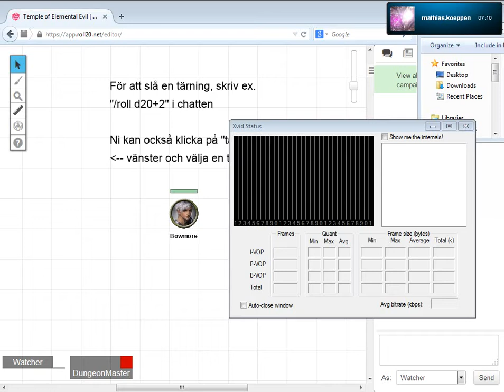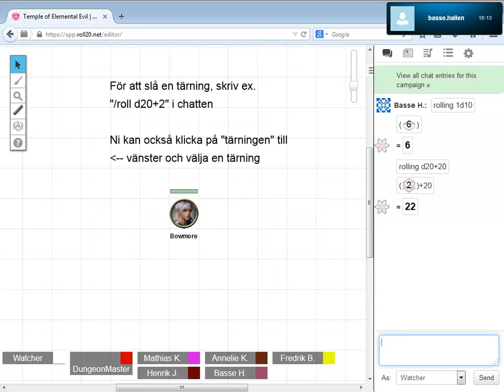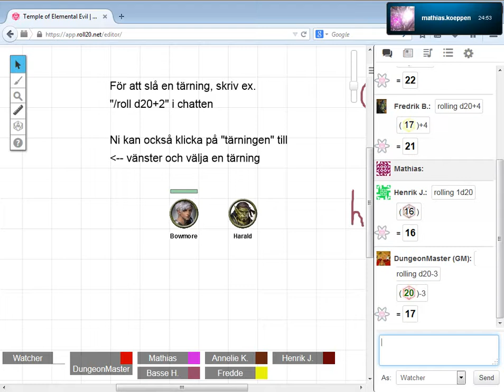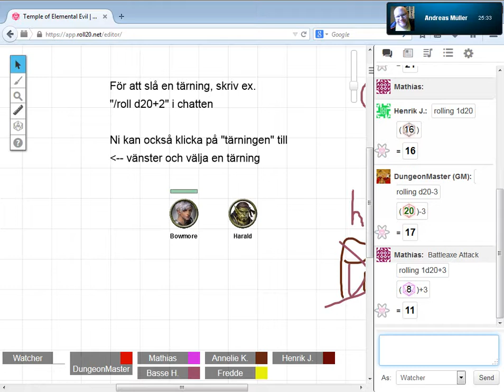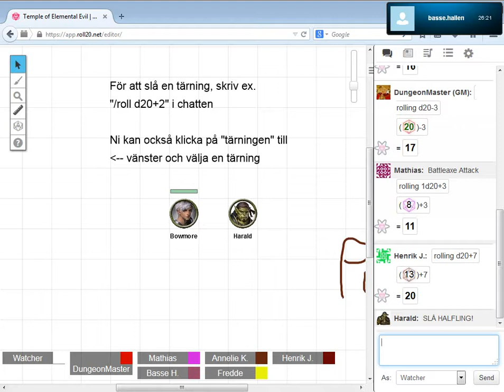Temple of Elemental Evil - Episod 1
Öppethusgruppen spelar det första kapitlet av den klassiska Dungeons & Dragons kampanjen "Temple of Elemental Evil". I detta första avsnitt anländer äventyrarna till byn Hommlet.